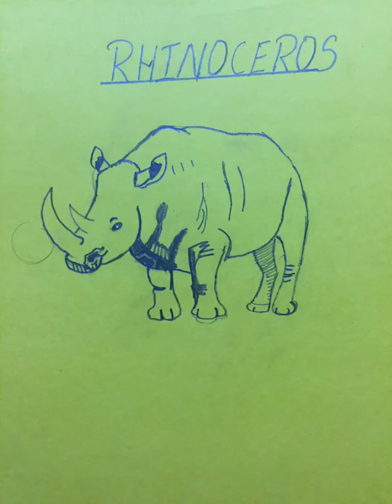Pencil sketch|art|Drawing|Animals drawing|Lion|Tiger|Rhinoceros